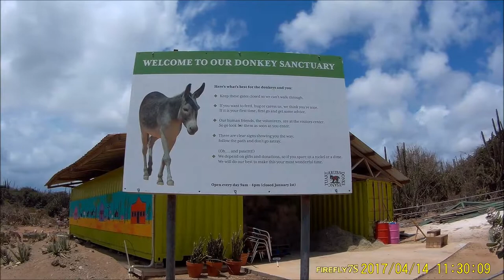Aruba - Donkey Sanctuary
If your in Aruba and get the opportunity, stop by the Donkey Sanctuary. It's well worth the stop, and if you can bring a few bags of carrots or apples, they will love you for it.